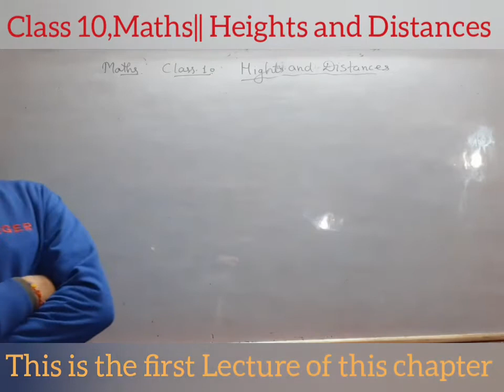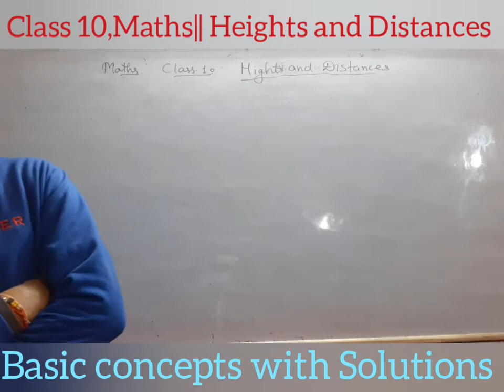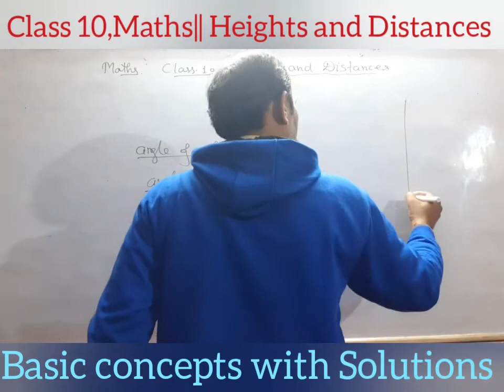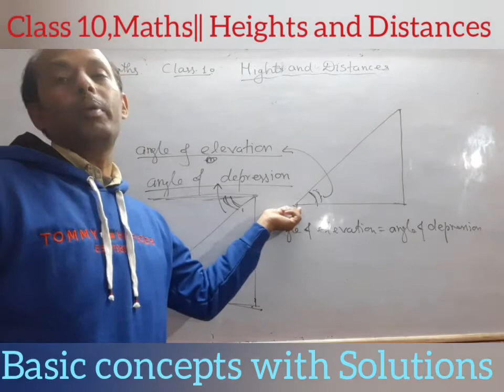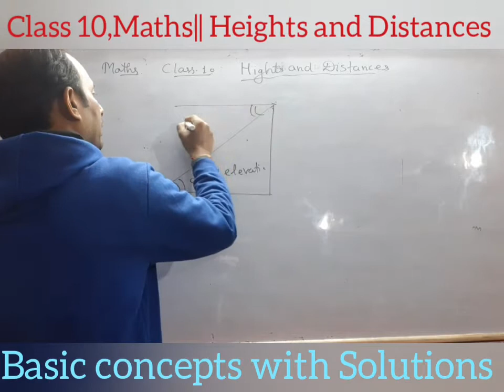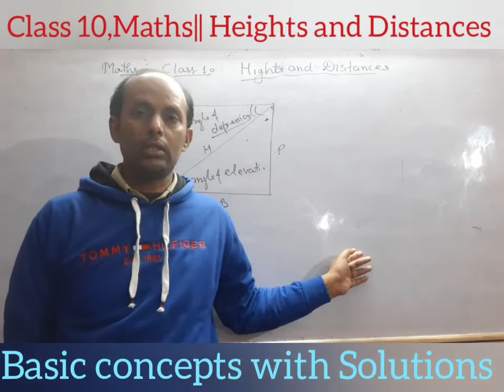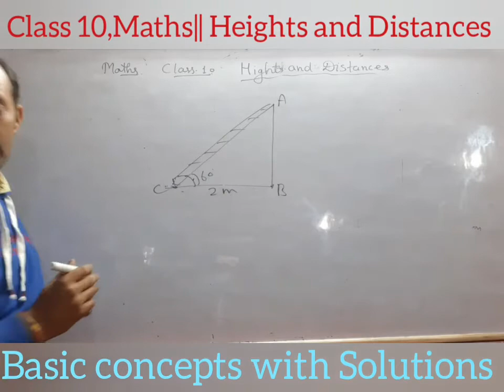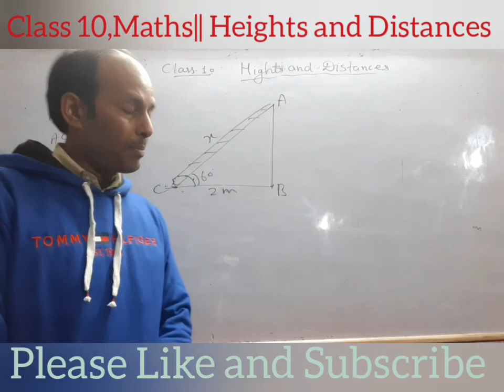Class 10th Maths|| Lecture-1|| Heights and Distances